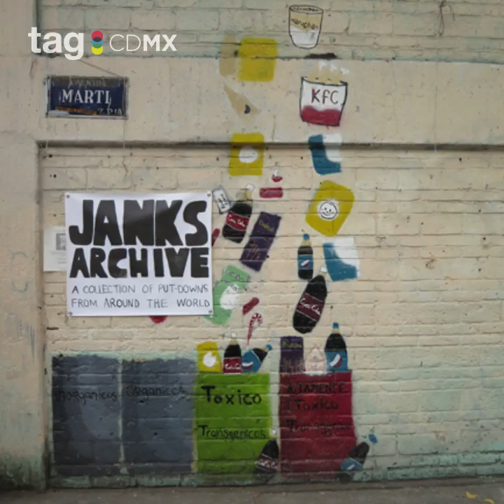La CDMX nuevo hotspot del arte independiente | TagCDMX 2017